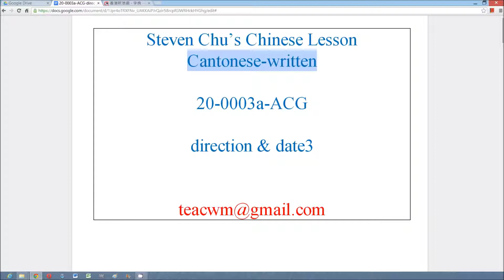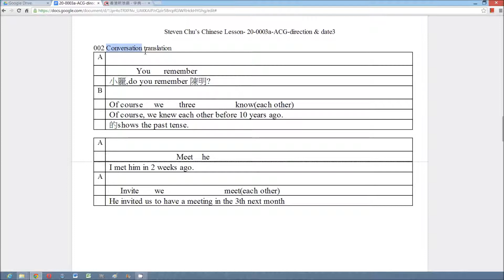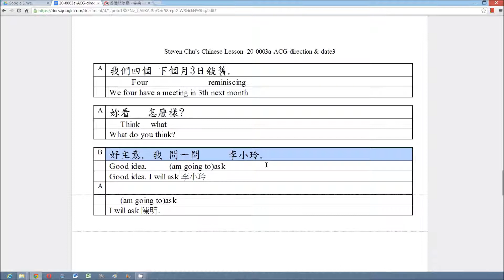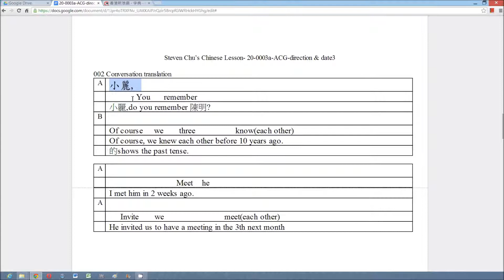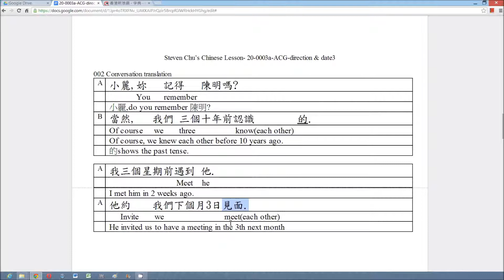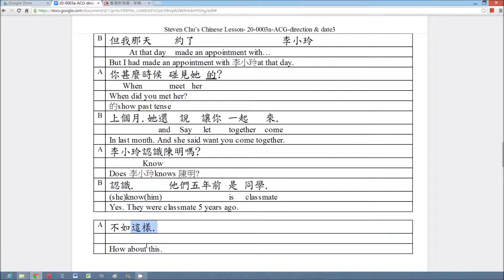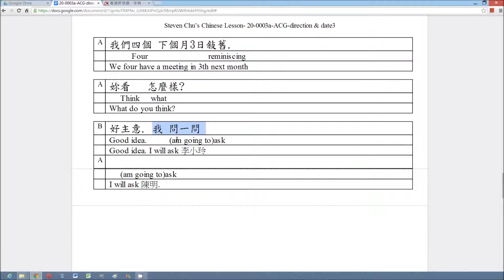learn chinese-learn cantonese -steven chu chinese lesson-ACG 005-direction & date3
This video speaks in written Cantonese